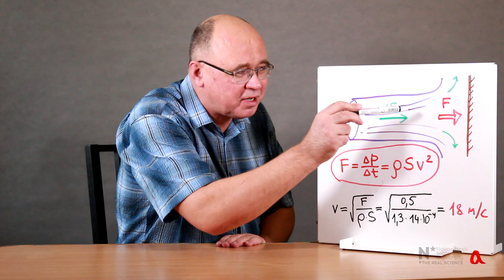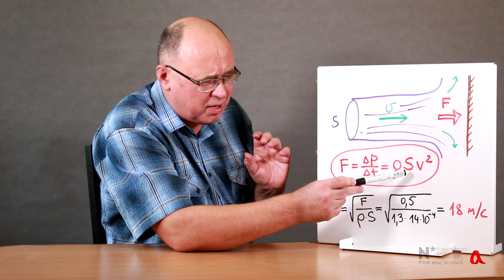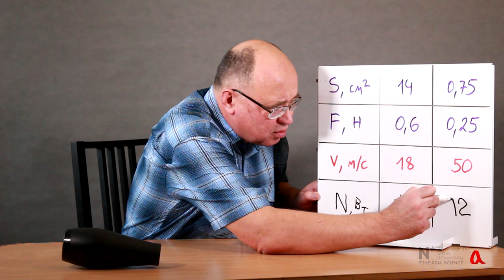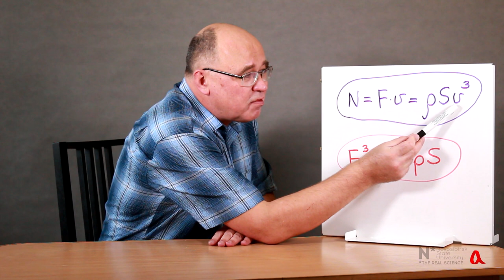Как рассчитать воздуходувку?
Связываем вместе скорость струи и мощность вентилятора, который эту струю создаёт.